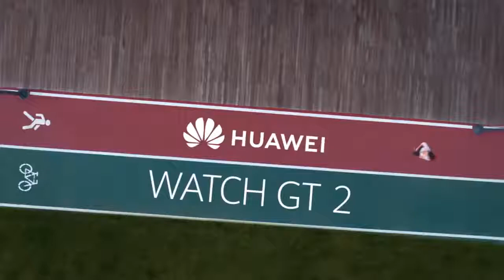Huawei Watch GT 2’yi Hiç Çıkarma